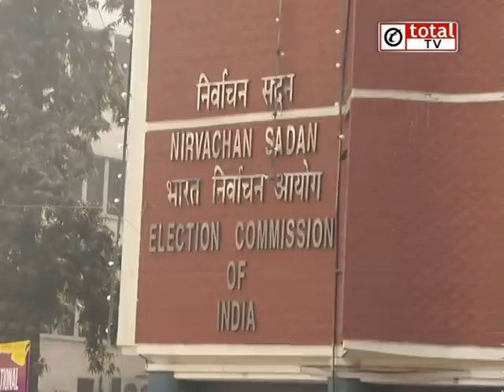कुछ देर में चुनाव आयोग की प्रेस कांफ्रेंस, 5 राज्‍यों में चुनाव की हो सकती है घोषणा